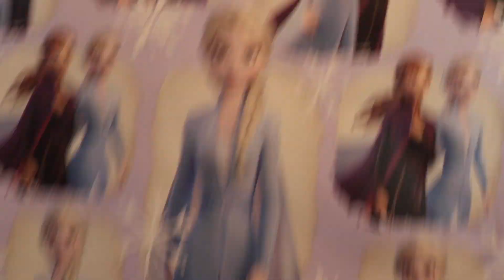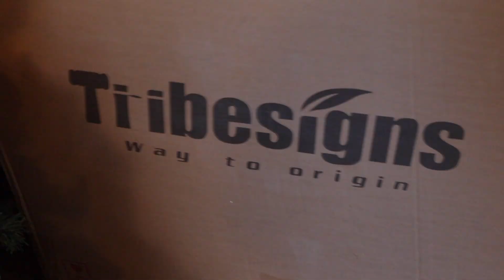WHAT I DO AFTER SCHOOL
VLOGMAS DAY 18! Today I show you what I usually do after school!